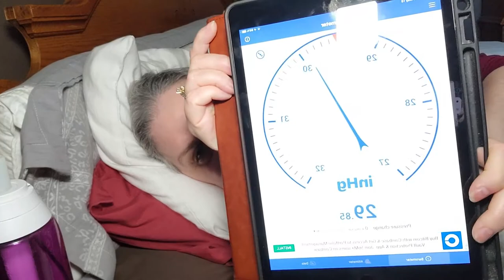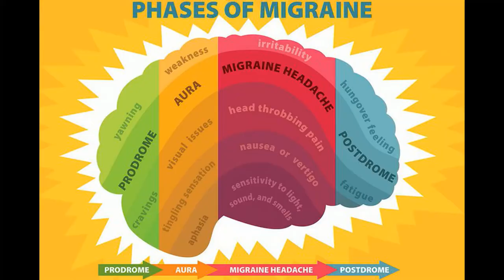HOW DOES HEMIPLEGIC MIGRAINES AFFECT THE BODY? WHAT DO I DO WITH MY TIME, PART TWO, MAY 13, 2021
How does hemiplegic migraines affect our bodies and brain? Today is part two of my hemiplegic migraine bed day. I had some more thoughts to share with you guys. Some great books I have read by two great authors that I highly recommend. Author Malcom Gladwell, and Sarah Ramey. As I edit and type this up I am slowly coming out of the Hemiplegic side affects, but not all clear yet. Thanks for riding this journey with me.

love and peace to you all,

These are only products I use, have used, love and will use again!
Horticultural Charcoal 4 qts.
Hydroton Lecca Balls LARGE 40# BAG
Hydroton Lecca Balls small bag 10 liters
Wicking String 30 feet 1/6 Inch
MSU RAIN and Tap Fertilizer by Repot Me
Seaweed and Kelp Fertilizer supplement
CAL/MAG Fertilizer supplement
Slotted Clear Pots multiple sizes Smaller orchids
Slotted Clear Pots average med sized pots
Kvol Humidfier Cool Mist, auto shut off
Double Fans

Vacuum that saves my fibromyalgia body and is excellent on power LG Cord Zero Vacuum
Breville BES870XL Barista Express Espresso Machine, Brushed Stainless Steel
Amika Hair Mask Conditioner
Ouidad Anti Frizz Hair Gel I use
Redkin Curvaceous Ringlets
Filming Equipment
 Samsung S20+ Phone
Rhode Video Microphone
Neewer Aluminum Smartphone Video Rig
Reticam MT-01 Table Tripod
Neewer 72.4-Inch Aluminum Camera Tripod Monopod with 360-Degree Rotatable Center Column and Ball Head
Mount Dog Soft Lighting Box
ENEGON LED Video Light Panel(Bi-Color 416 LED Beads)